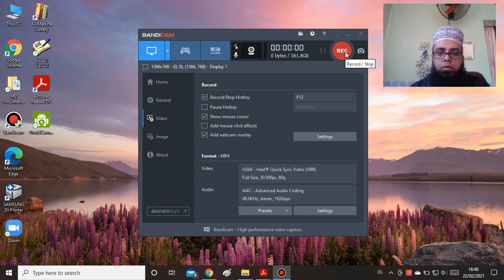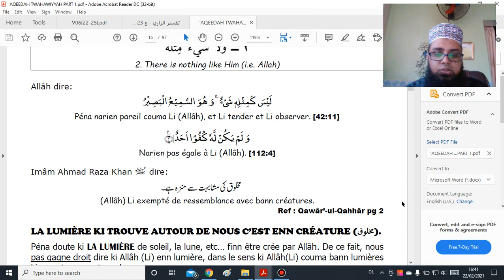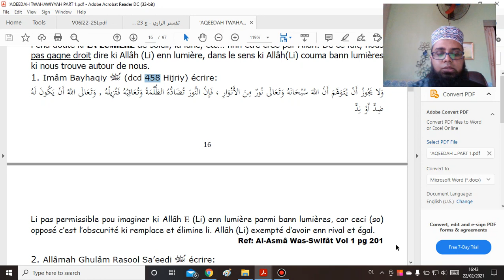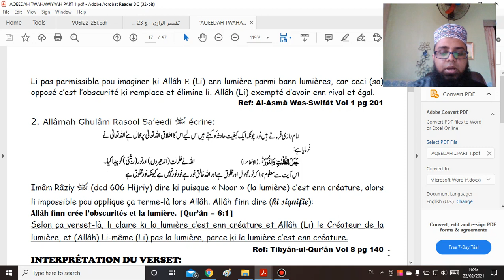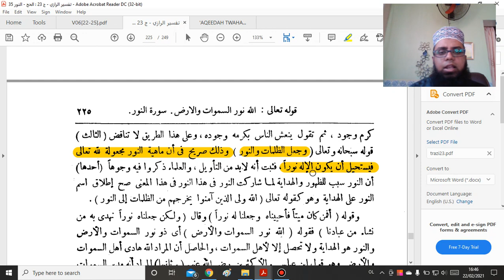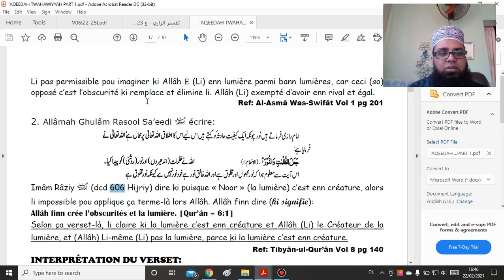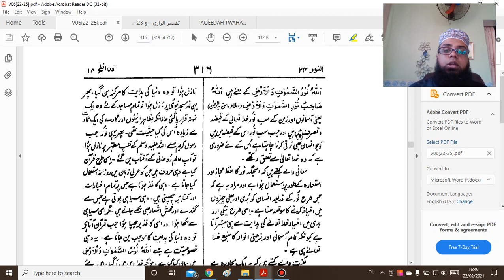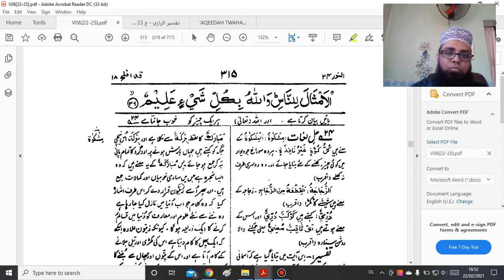Allah Li pas la lumière... Reponse a enn Qadiani - Abdul Mustwafa